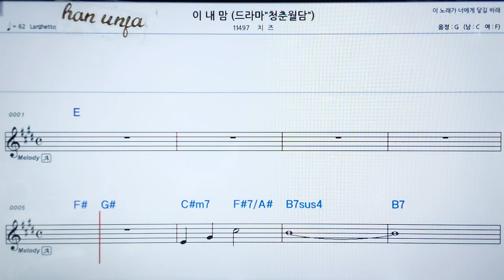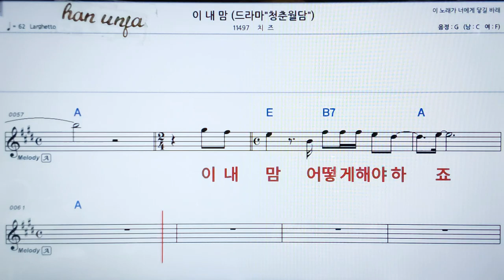💖이 내 맘/치즈 👍MR,가라오케 악보 코드 가사 ,Karaoke반주